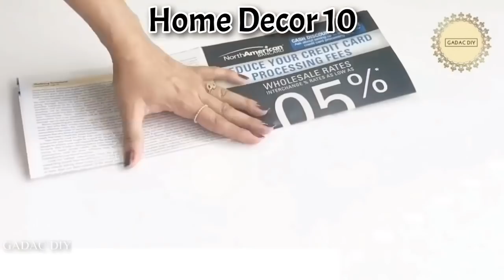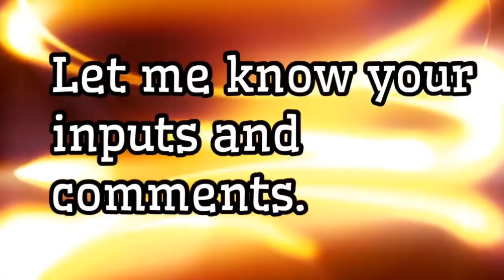10 DIY Unique Wall Decoration Ideas| gadac diy| Home Decorating Ideas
10 DIY Unique Wall Decoration Ideas| gadac diy| Home Decorating Ideas
Dear Friends,
Welcome back to a new video of our Channel - gadac diy. This week's video is a compilation of 10 Very Unique & Easy wall Decoration  Ideas To Try During Lockdown.
These handcrafts has a nice blend of uniqueness and simplicity.You would be amazed to see the material used to make these decor ideas.
These room decorating ideas are very eye catchy and would surprise people.
These are completely best out of waste ideas and can be easily done by anybody. These home decor ideas are designed with elegance and uniqueness.
These are very easy and can be easily done with things at home.  These diy crafts would certianly add a new elegance and charm to your living space.

Drop your GADAC DIY creations @

♠ Newspaper ♠ cardboard ♠ pistacio shells ♠ Aluminum wire ♠ glass marbles

Shopping through these links will add *NO ADDITIONAL COST TO YOU* but is a great way to support your "GADAC DIY" and would help in creating more useful videos in future.